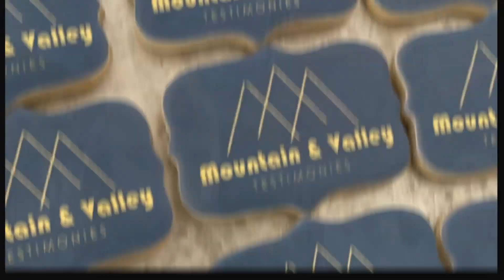First Year Anniversary and Mission Announcement!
The mission of Mountain and Valley Testimonies is to record, share and be apart of what Jesus is doing in people and ministries around the world.